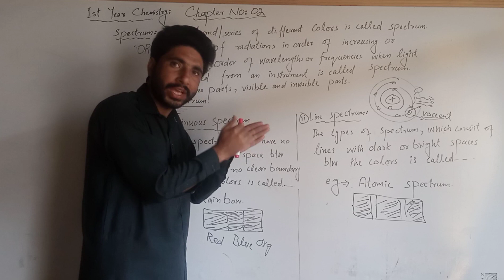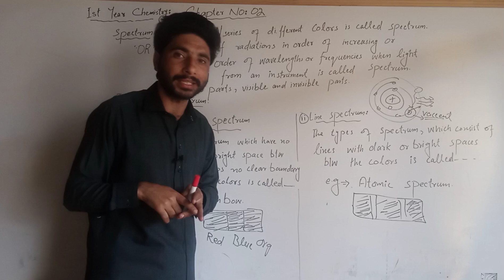Social experiment about spectrum||What is spectrum||Continues spectrum vs line spectrum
social experiment on spectrum what is spectrum.